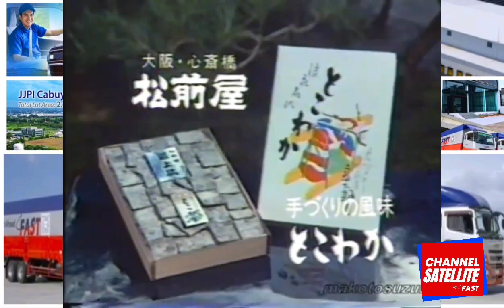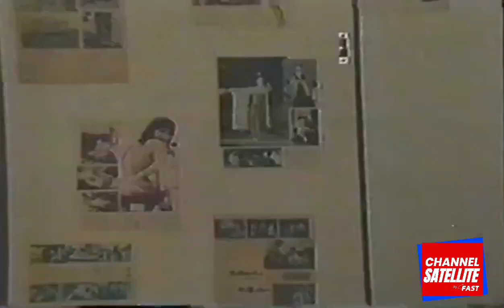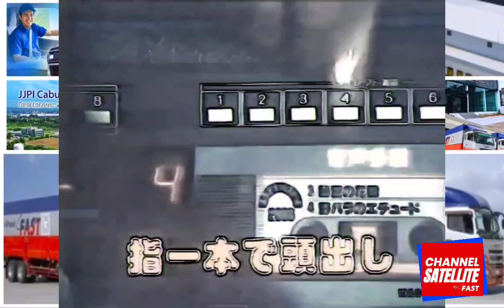Fast Record Music Fast Japan Music 2 Ramix Official Compilation 3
Fast Logistics Group Transform Japanese CM Commercial 2024 Fast Group Inc. 千都里ち梅雨に釣るので